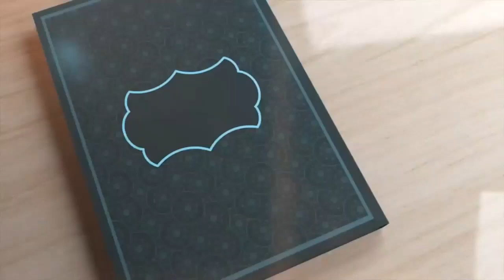Ramadan Transmission Episode 23